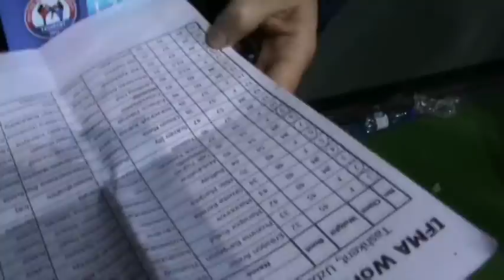World Muaythai Championship. IFMA, Campeonato MUNDIAL de Muaythai. Uzbekistan 2011. Highlight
World Muaythai Championship. IFMA, Uzbekistan 2011. Highlight

Campeonato MUNDIAL de Muaythai IFMA,  Uzbekistan 2011

Antonina and Valentina Shevchenko
coach Pavel Fedotov